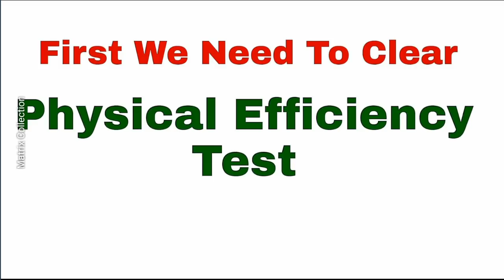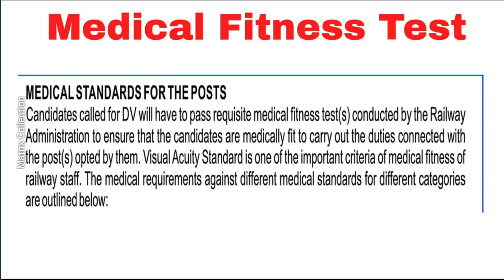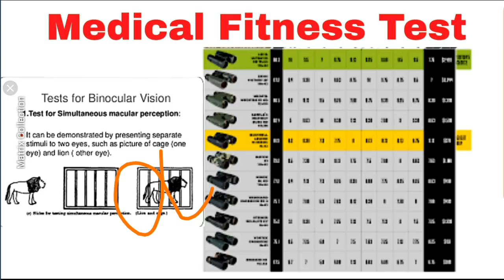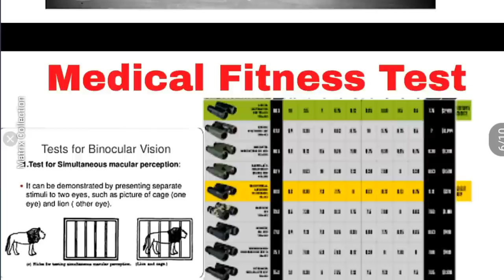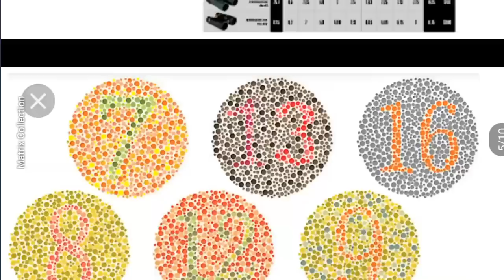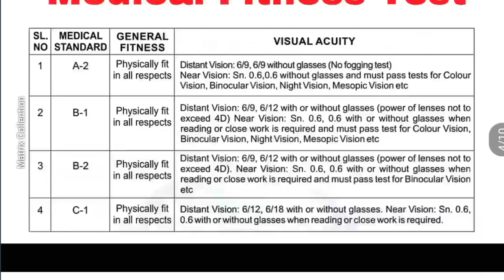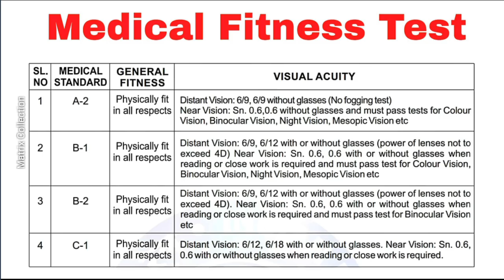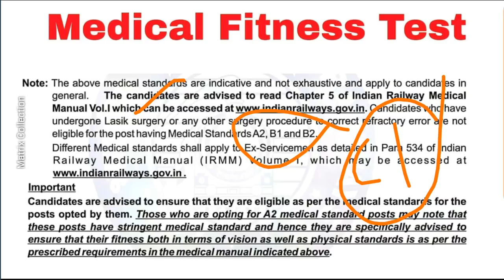RRB Group D | Medical Test | Full Details | Tamil | Matrix collection